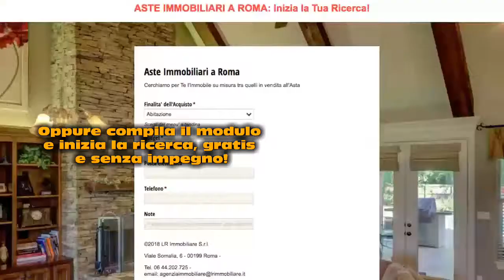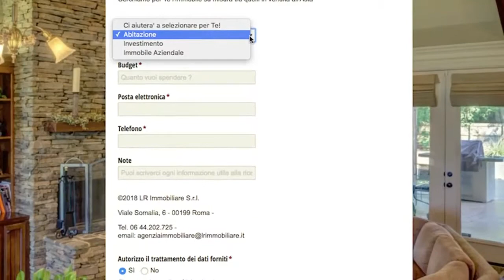ASTA SENZA INCANTO DESERTA: AsteImmobiliariRoma.net